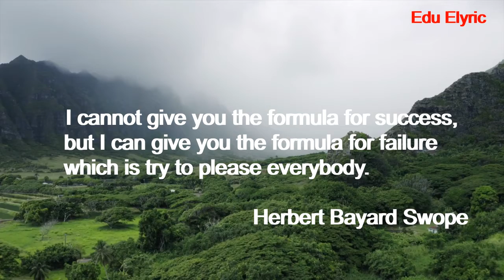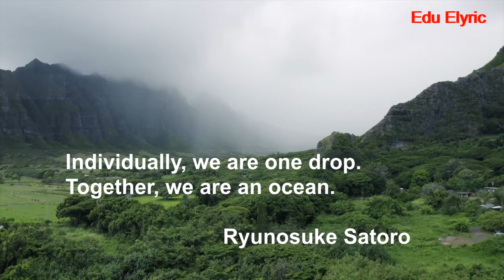Attitude (big change quotes / saying) by Amores Melody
My goals for this channel are:
- To share and inspire with the most valuable motivational video clips
- To get the Great Melody (No Copyright)